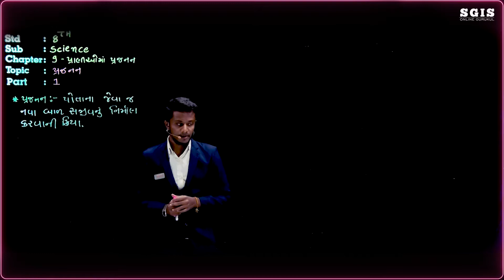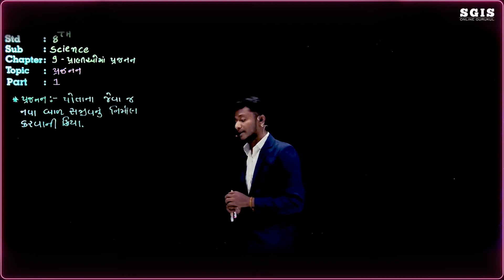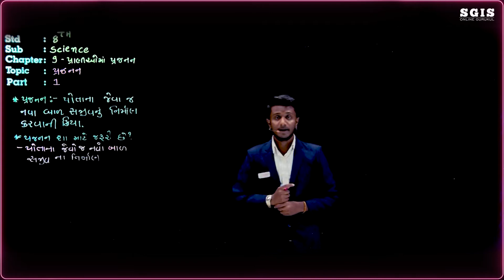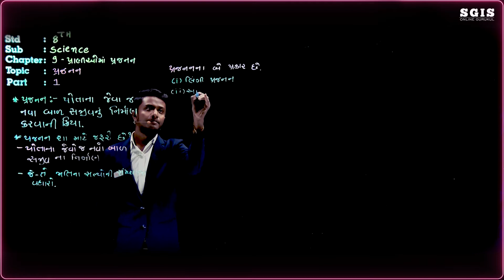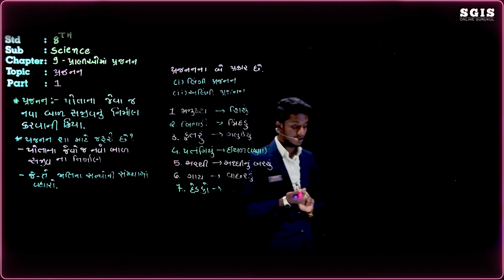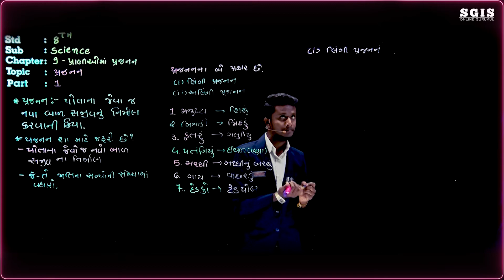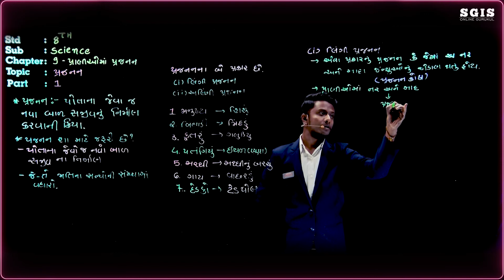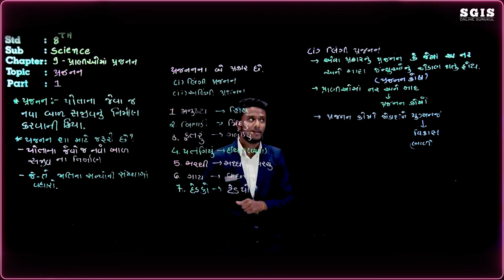SGIS | STD 8 Science | Ch.9 પ્રાણીઓમાં પ્રજનન Part : 1| G1930